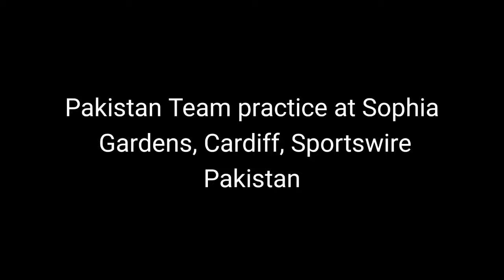Pakistan Team practice at Sophia Gardens, Cardiff, Sportswire Pakistan